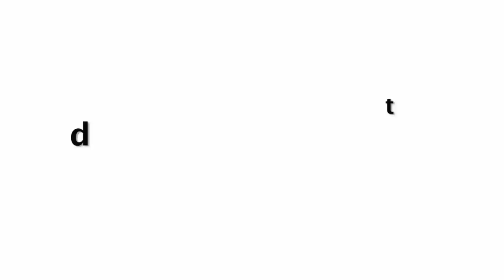Shamita Shetty In Plunging Gown At HT Most Stylish Awards 2018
Check out Shamita Shetty Hot In Plunging Gown At HT Most Stylish Awards 2018.